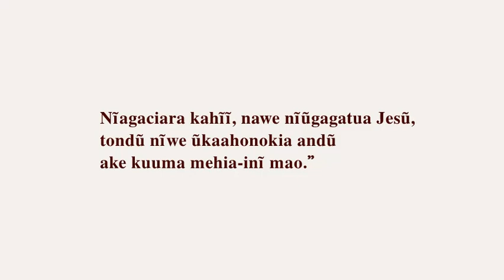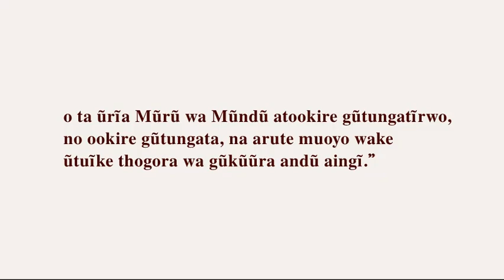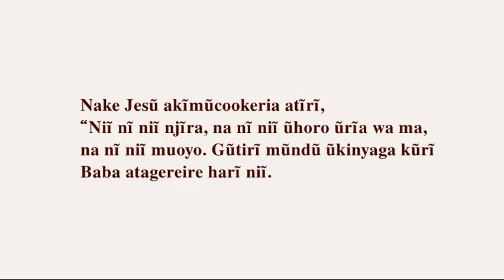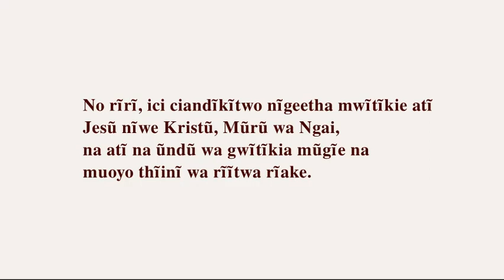Jesũ Kristũ Kikuyu Agĩkũyũ Kenya Nyeri Nairobi Gĩkũyũ Gikuyu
Nĩagaciara kahĩĩ, nawe nĩũgagatua Jesũ,
tondũ nĩwe ũkaahonokia andũ
ake kuuma mehia-inĩ mao.”

“Nĩnengeretwo maũndũ mothe nĩ Baba.
Gũtirĩ mũndũ ũũĩ Mũriũ tiga Ithe,
na gũtirĩ mũndũ ũũĩ Ithe tiga Mũriũ,
na arĩa Mũriũ, endaga kũguũrĩria.
“Ũkai kũrĩ niĩ,
inyuothe anogu na mũkuuĩte mĩrigo mĩritũ,
na nĩngũmũhurũkia.

o ta ũrĩa Mũrũ wa Mũndũ atookire gũtungatĩrwo,
no ookire gũtungata, na arute muoyo wake
ũtuĩke thogora wa gũkũũra andũ aingĩ.”

“Nĩgũkorwo Ngai nĩendire kĩrĩndĩ,
akĩruta Mũrũ wake wa mũmwe,
nĩgeetha mũndũ o wothe ũmwĩtĩkĩtie ndakoore,
no agĩe na muoyo wa tene na tene.
Ũrĩa wothe wĩtĩkĩtie Mũriũ,
arĩ na muoyo wa tene na tene,
no ũrĩa wothe ũregete Mũriũ ndakona muoyo,
nĩgũkorwo egũtũũra arakarĩirwo nĩ Ngai.”

Nake Jesũ akĩmwĩra atĩrĩ,
“Niĩ nĩ niĩ kũriũka na nĩ niĩ muoyo.
Nake ũrĩa wothe ũnjĩtĩkĩtie, o na aakua,
nĩagatũũra muoyo;
nake ũrĩa wothe ũtũũraga muoyo na nĩanjĩtĩkĩtie,
ndarĩ hĩndĩ agaakua. Wee nĩwĩtĩkĩtie ũguo?”

Nake Jesũ akĩmũcookeria atĩrĩ,
“Niĩ nĩ niĩ njĩra, na nĩ niĩ ũhoro ũrĩa wa ma,
na nĩ niĩ muoyo. Gũtirĩ mũndũ ũkinyaga kũrĩ
Baba atagereire harĩ niĩ.

No rĩrĩ, ici ciandĩkĩtwo nĩgeetha mwĩtĩkie atĩ
Jesũ nĩwe Kristũ, Mũrũ wa Ngai,
na atĩ na ũndũ wa gwĩtĩkia mũgĩe na
muoyo thĩinĩ wa rĩĩtwa rĩake.